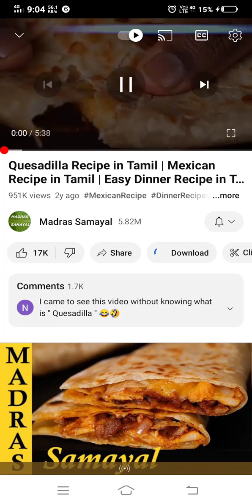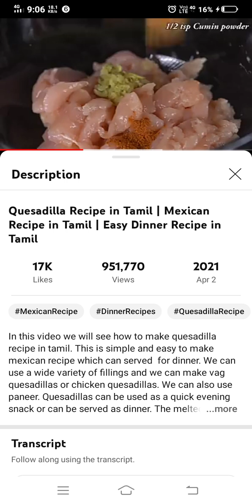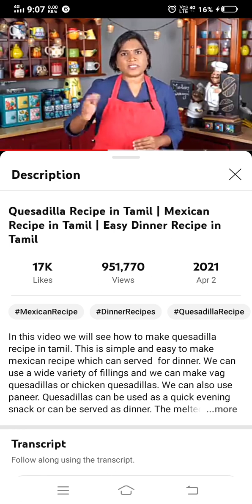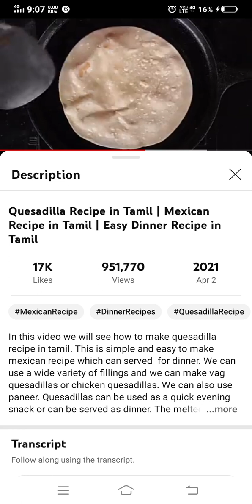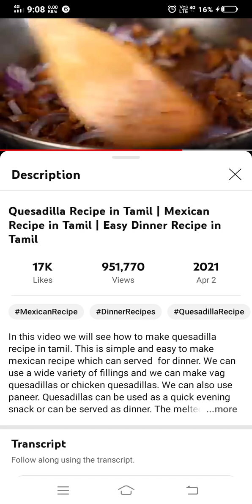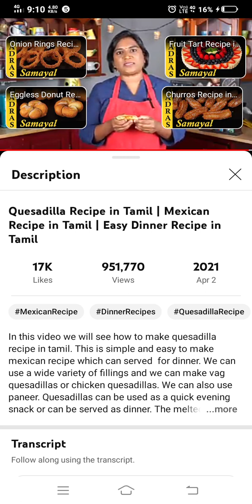Chicken Quesadilla Recipe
Madras Samayal Recipes